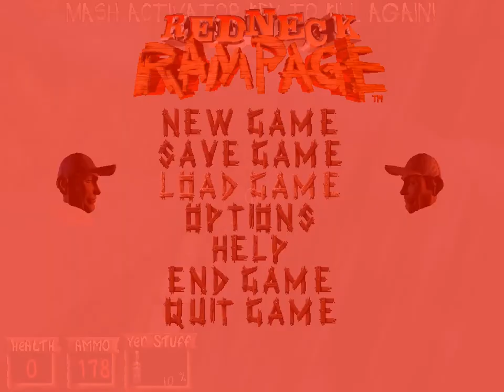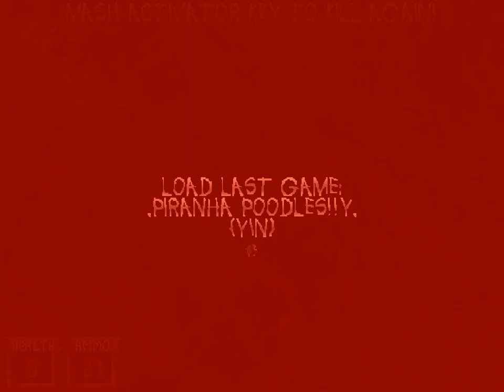Redneck Rampage (PC) Outskirts, 1997, Xatrix, Interplay Entertainment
Redneck Rampage is a 1997 first-person shooter game developed by Xatrix Entertainment and published by Interplay. The game is a first person shooter with a variety of weapons and levels, but has a hillbilly theme, primarily taking place in a fictional Arkansas town. Many of the weapons and power-ups border on the nonsensical, and in some ways the game is a parody of both first shooter games and rural American life. It features music by psychobilly and cowpunk artists such as The Beat Farmers and Mojo Nixon. The game has been re-released on GOG.com and Steam with support for Windows and macOS.